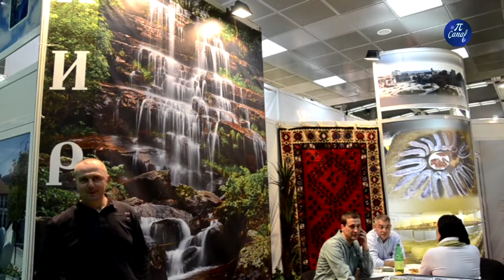Sumiranje turističke sezone